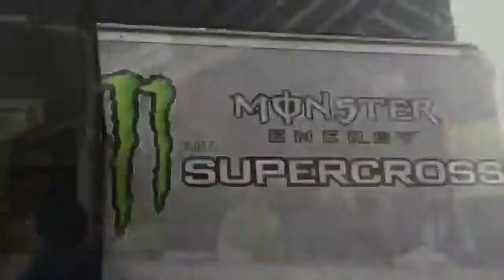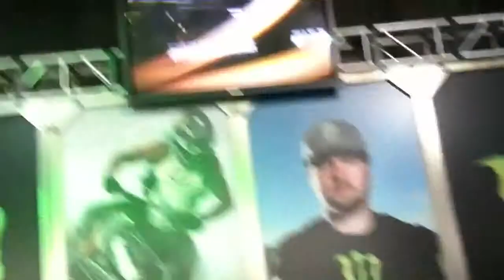Supercross A1 Pitpass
Stoked! @monsterenergy @traxxas @dcshoes @gopro @givit @yamaharacingcom @fchonda @redbullax